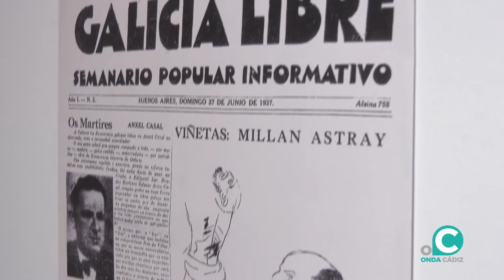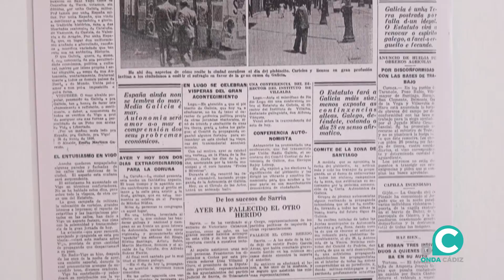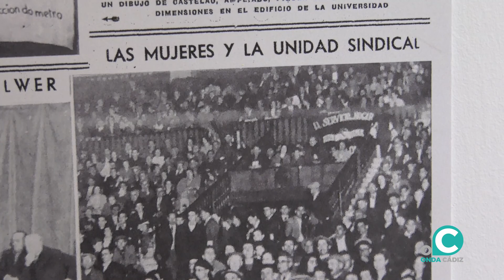EXPO 13 ESTAMPAS